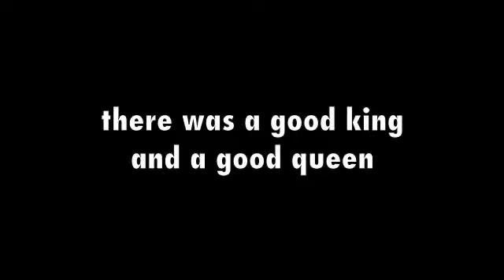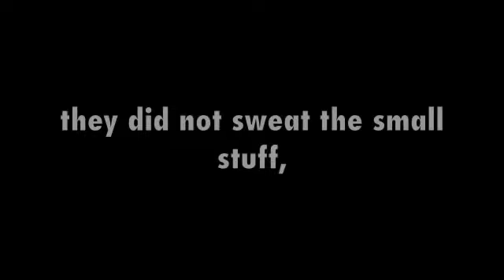midieval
mid evil movie